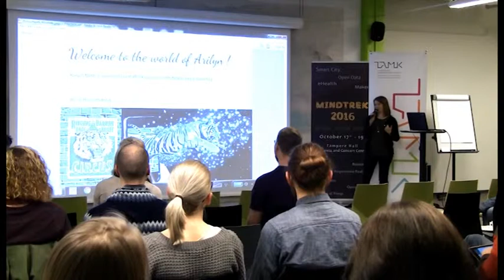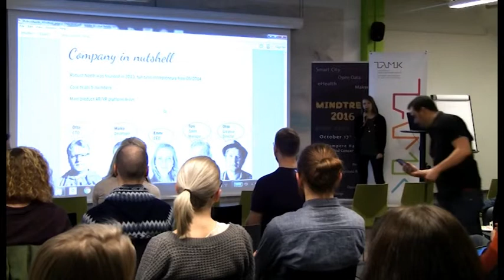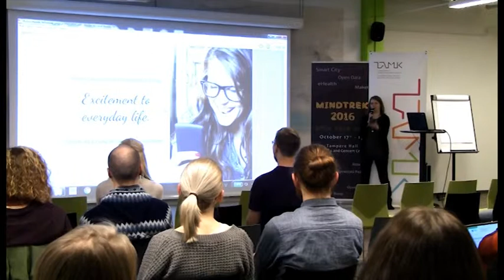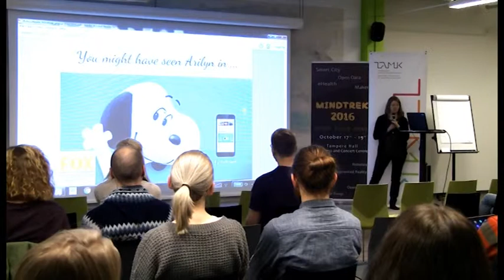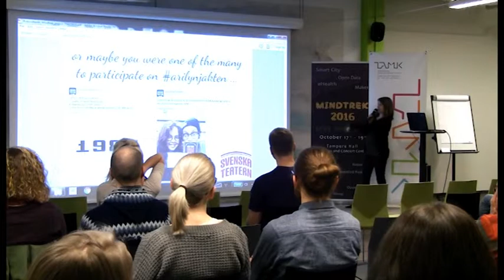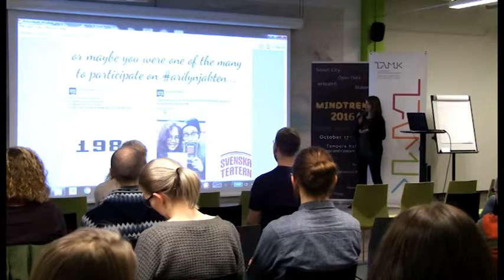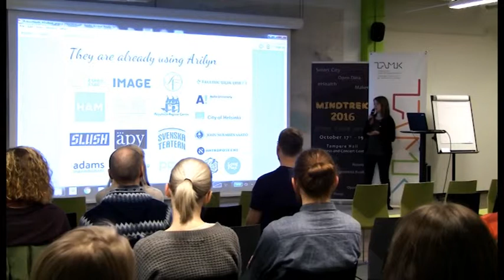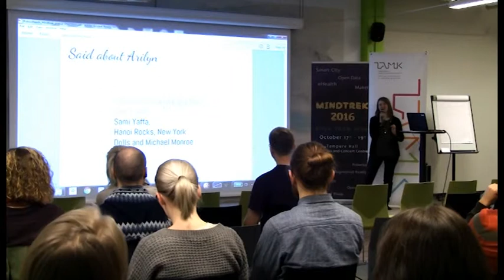Mindtrek Pop-up lecture - Immersion by Emmi Jouslehto/CEO of Robust North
5.2.2016 Emmi Jouslehto became the first speaker at the new series of Mindtrek Pop-up lectures that introduce the main themes of Mindtrek 2016.

Learn how augmented reality changes the way people see and interact with the real world  and how Arilyn app helps to make even  simple everyday experiences more immersive.